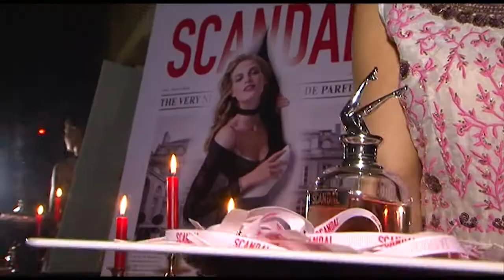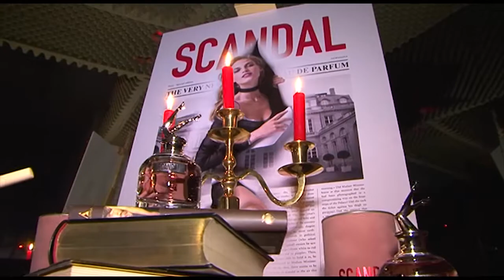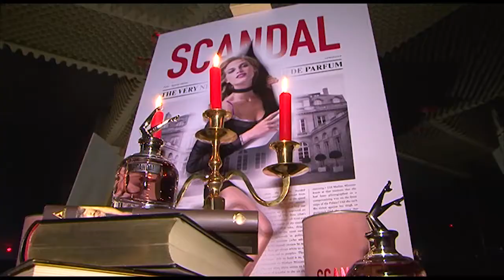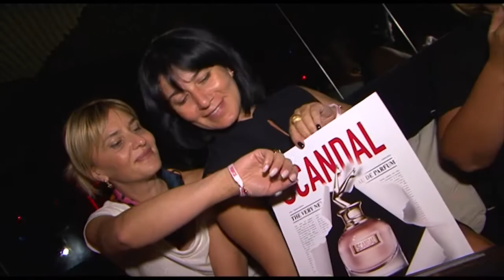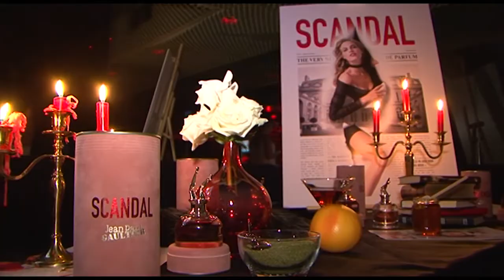ყველაზე სკანდალური არომატი „Scandal“ სკანდალური დიზაინერისგან - ისი პარის მაღაზიათა ქსელში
ყველაზე სკანდალური არომატი ყველაზე სკანდალური დიზაინერისგან, ყველაზეს კანდალური ქალბატონებისთვის – Jean Paul Gaultier-ს „Scandal-ი“ უკვე საქართველოშია. ქალბატონი, რომელიც იყენებს ამ არომატს,  როგორც უკვე გავიგეთ, ის არის ღამის მინისტრი. მიუხედავად იმისა, რომ მთელი დღის განმავლობაში დაკავებულია ათასი მნიშვნელოვანი საქმით, მთელი ღამე დადის პარიზის ქუჩებში, არ ტოვებს არც ერთ კლუბს და მას ყველა აღიარებს. რაც შეეხება სუნამოს შემადგენლობას, მასში გაერთიანებულია: გარდენია, თაფლი, ფაჩული და წითელი ფორთოხალი. არანაკლებ სკანდალურია სუნამოს ფლაკონი: ქალური, ნაზი, ვარდისფერი ჩრდილი, რომელიც პუდრის ეფექტს ქმნის. ხოლო ფლაკონის თავზე წარმოდგენილი ქალბატონის ფეხები არის მგრძნობიარე დღეებისა და ვნებიანი ღამეების სიმბოლო.